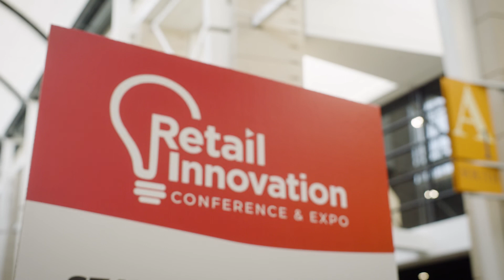Leveling-Up Search Experiences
On-site search can be tricky. If shoppers use the wrong words or phrases, they may quickly end up in an ecommerce dead end. Peter Curran of Lucidworks outlines the most pressing issues in the world of search and how the company is helping brands and retailers address them.